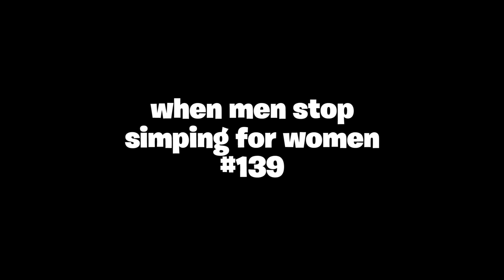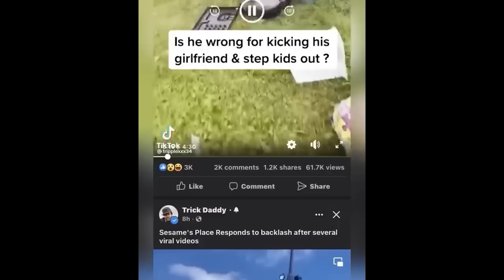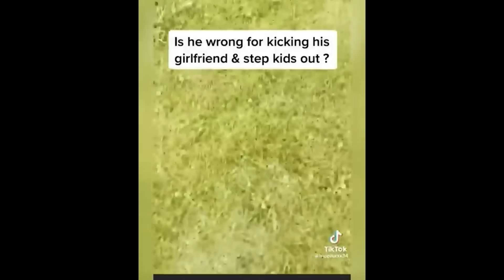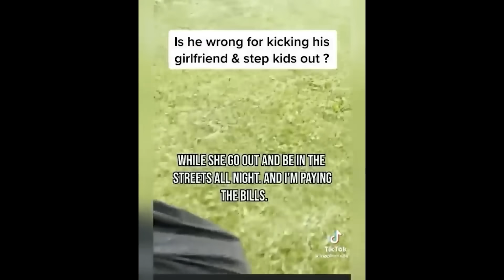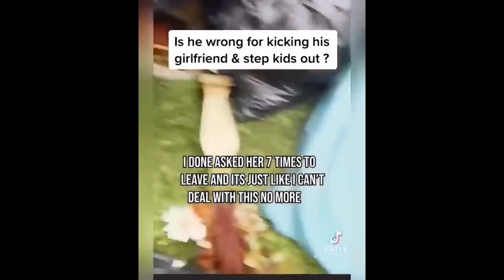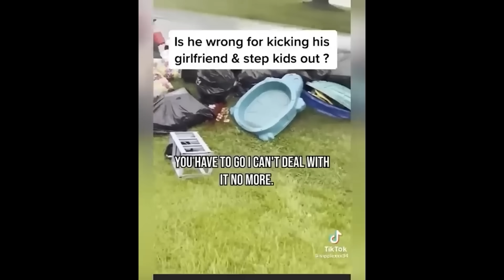CHEATING WIFE GOES WILD AFTER HUSBAND LEAVES HER STRANDED!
This content can be seen as similar to channels like arako tv, coach red pill, better bachelor, aloudy, shak-clips, shak-reacts and more!